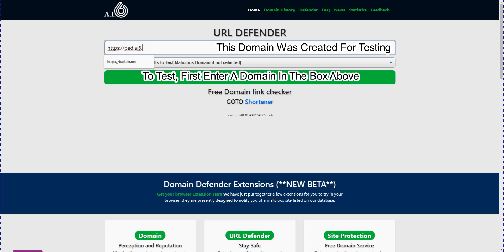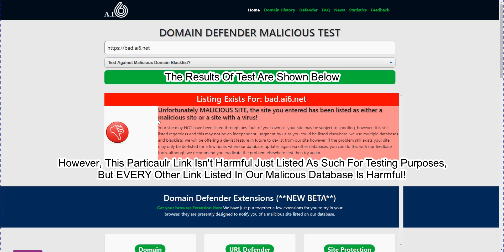AI6 URL defender how to test your domain against malicious and hacker blacklists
Watch to find out how you can test domains on AI6's URL Defender to find out if they have been listed as malicious or blacklisted on external sites, AI6 Domain Defender (TM) Application protects short links leading to infected sites and protecting your domain in the process.